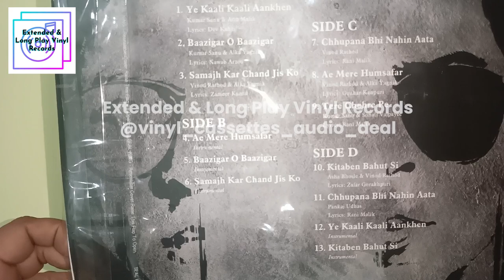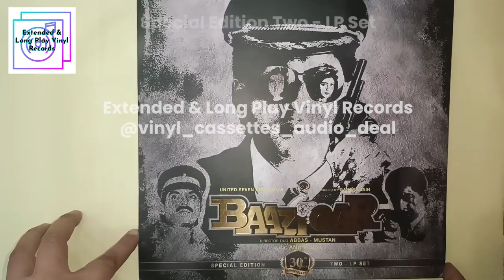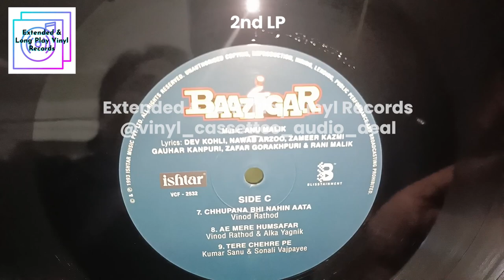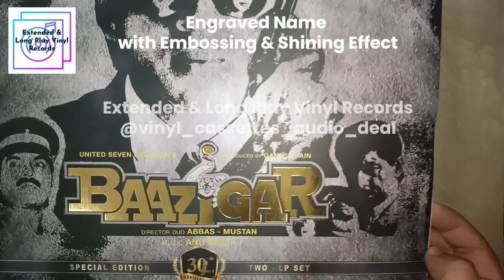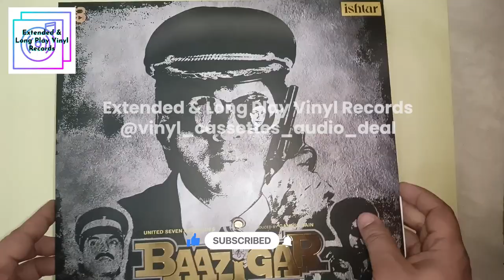Unboxing of Baazigar Special Edition 2 LP Set Vinyl Record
Get ready for a musical extravaganza! Unveiling soon: the exclusive unboxing of 'Baazigar Special Edition 2 LP Set.' Join us as we unwrap the magic of this iconic soundtrack on vinyl.